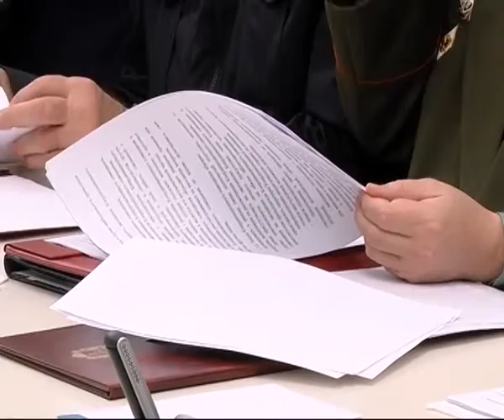Вопросы обеспечения правопорядка обсудили на координационном совещании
Решить вопрос с несанкционированной торговлей и с незаконно установленными объектами рекламы. Сегодня об этом шла речь на координационном совещании по обеспечению правопорядка на территории Самарской области. На эти проблемы неоднократно обращал внимание губернатор, в том числе и в своих посланиях. Это важно и в преддверии чемпионата мира по футболу. Регион как и для жителей, так и для гостей должен выглядеть привлекательно. И от этого вопроса зависит наполняемость регионального бюджета, что в сложившейся непростой экономической ситуации особенно актуально. Также навести порядок необходимо и в сфере оказания ритуальных услуг.